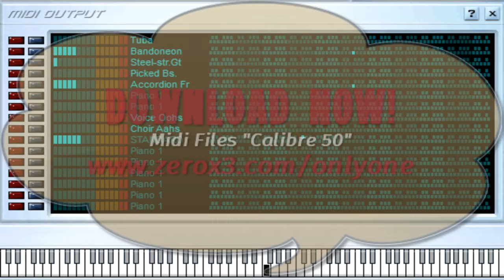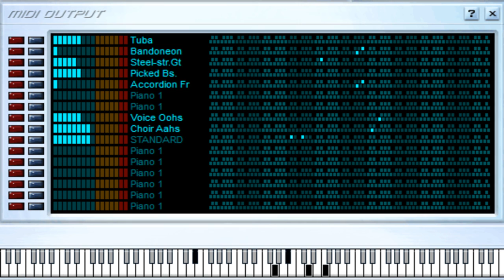Te Volveria a Elegir - Calibre 50 - Midi File (OnlyOne)